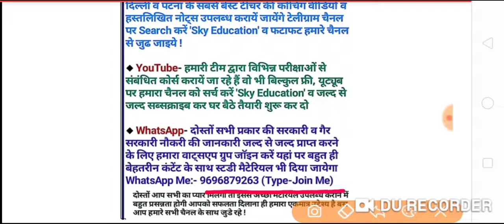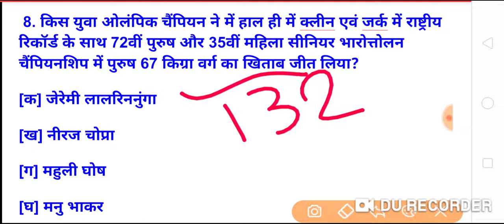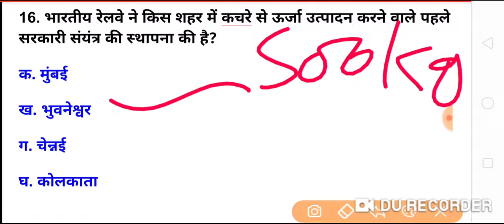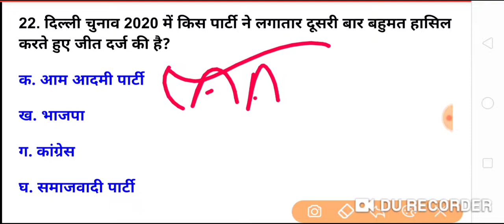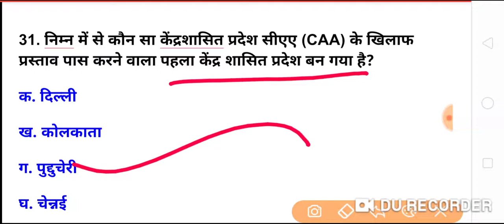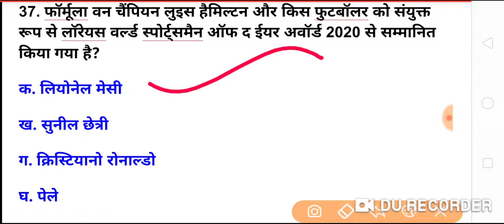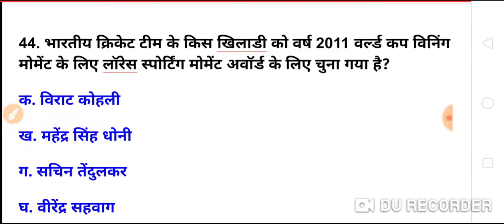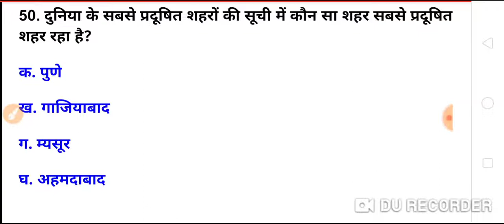February 2020 Top Current Affairs February #2020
Hello Friends

Gs important questions | ssc science | railway science important questions | SSC and Railway science questions | samany vigyan | gs prashn

                   Succeed Exam

👩‍🎓 सभी राज्यों के मुख्यमंत्री फोटो के साथ समझे 🤺

👩‍🎓💀 मानव शरीर प्रश्नोत्तर फोटो सहित समझे 🙇

⛄🤹🏿‍♂️Physics -भौतिक विज्ञान महत्वपूर्ण प्रश्नोत्तर 🛸

🎁 अप्रैल महीना करेंट अफेयर्स टॉप प्रश्न डिटेल में 🤺

🛸👁️ For We Government job is the second (Subsidiary) thing.  Is teaching, so I started a YouTube channel that many poor students should be able to learn something while sitting at home and just need help from you.  Year me so that more students to connect with their family, 🙏

🌹💪 My Thought And Experience :- Accept all the failures in life and keep learning and see one day no one will be bigger than you.
(जिंदगी में जितना असफलता मिलता है स्वीकार करो और सीखते जाओ देखना एकदिन तुमसे बड़ा कैप्टन कोई नहीं होगा .. 🤺

🎁 मार्च महीना करेंट अफेयर्स टॉप प्रश्न डिटेल में 🤺

🍅 रासायनिक सूत्र और रासायनिक नाम डिटेल में 🤹🏿‍♂️

🛸आवर्त सारणी महत्वपूर्ण प्रश्नोत्तर Figure के साथ🌡️

🍅🍒   pH मान याद करने की जबरदस्त ट्रिक  🤺🤹🏿‍♂️

👩‍🎓👉 लोकसभा महत्वपूर्ण प्रश्नोत्तर डिटेल में समझे ⛄

👩‍🎓👉 राज्यसभा महत्वपूर्ण प्रश्नोत्तर डिटेल में समझे ⛄

👩‍🎓👉 राष्ट्रपति महत्वपूर्ण प्रश्नोत्तर डिटेल में समझे ⛄

👩‍🎓👉 राज्यपाल महत्वपूर्ण प्रश्नोत्तर डिटेल में समझे ⛄

👩‍🎓👉 मुख्यमंत्री महत्वपूर्ण प्रश्नोत्तर डिटेल में समझे ⛄

 👩‍🎓🛸 हर रोज महत्वपूर्ण नोट्स PDF मिलता हैं,जो कि खुद से तैयारी किया होता है,

🤹🏿‍♂️ "About this video"  - es Video me Railway  SSC and others competitive exam Ka GS important questions  ke bare me  discuss Kiya gya hai sath me extra jankari bhi Diya gya hai Jo Bhut hi Important hai ,

science
science gk
science gk questions
science questions
science important questions
science important prashn
vigyan mahatvpurn prashn
science mahatvpurn questions
general studies
science parshn
ssc and railway science questions
railway Science prashn
Physics questions
chemistry questions
biology questions
science all exam
ssc and railway gk
gk mahatvpurn prashn
gk mahatvpurn questions
rrb Ntpc GK
general studies Study
general knowledge with study Moment
study moment gk
study our gk
study iq test
study with gk
economy gk questions
all statistics gk
all gk questions
mahatvpurn prashn gk

                  " Keep Studying "
                   " Keep Supporting "

                        Thanks 🙏